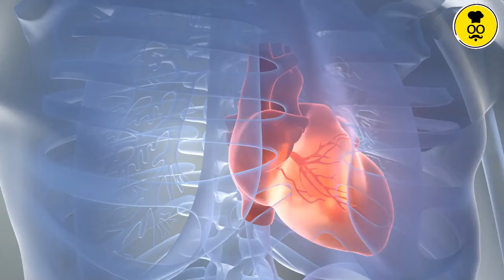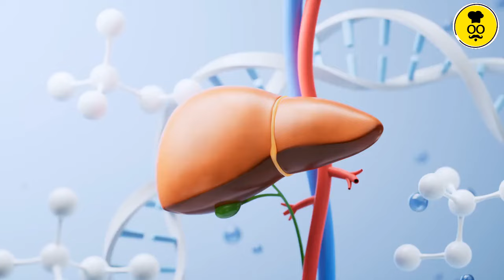Why You Should Drink Beetroot Juice Every Day!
Beetroot juice, extracted from the root vegetable known as beet or beetroot, offers a plethora of health benefits:

1. Rich in Nutrients: Beetroot juice is a powerhouse of essential vitamins and minerals, including vitamin C, folate, potassium, manganese, and iron.

2. High in Antioxidants: It contains potent antioxidants like betalains and polyphenols, which combat oxidative stress and reduce inflammation in the body.

3. Heart Health: Drinking beetroot juice may lower blood pressure due to its high nitrate content, which improves blood flow and promotes cardiovascular health by dilating blood vessels.

4. Improved Athletic Performance: Nitrate-rich beetroot juice enhances endurance exercise performance by improving oxygen utilization and reducing the oxygen cost of exercise.

5. Enhanced Cognitive Function: Beetroot juice's nitrates increase blood flow to the brain, potentially improving mental performance and slowing cognitive decline.

6. Digestive Health: Its dietary fiber content supports digestive health by promoting regularity and preventing constipation.

7. Detoxification: Compounds in beetroot juice support liver detoxification processes, aiding in eliminating toxins from the body.

8. Anti-Inflammatory Properties: Beetroot juice's antioxidants and anti-inflammatory compounds reduce inflammation, benefiting conditions like arthritis and inflammatory bowel disease.

9. Cancer Prevention: Phytonutrients in beetroot juice may have anti-cancer properties, though more research is needed to confirm this benefit.

10. Skin Health: Vitamin C and antioxidants fight oxidative damage and support collagen production, promoting healthy skin.

11. Weight Management: Low in calories and fat but high in fiber, beetroot juice aids weight management when consumed as part of a balanced diet.

12. Supports Eye Health: Beta-carotene and lutein in beetroot juice reduce the risk of age-related macular degeneration and cataracts.

Despite these benefits, consume beetroot juice in moderation as part of a balanced diet. Consult a healthcare professional before adding it to your diet, especially if you have certain health conditions like kidney stones or oxalate sensitivity.

Interested in natural ways to boost your health? Explore the numerous benefits of beetroot juice in this enlightening video. Uncover how this vibrant red drink can improve cardiovascular health, enhance athletic performance, and provide a wealth of essential nutrients.